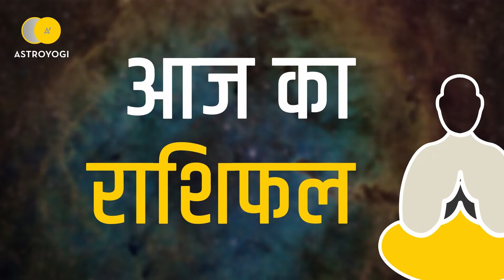Aaj Ka Rashifal Vrishabha Rashi, 30 January 2019 - आज का राशिफल वृषभ